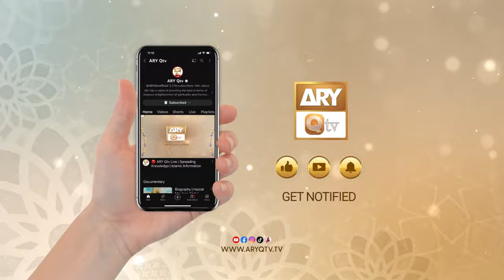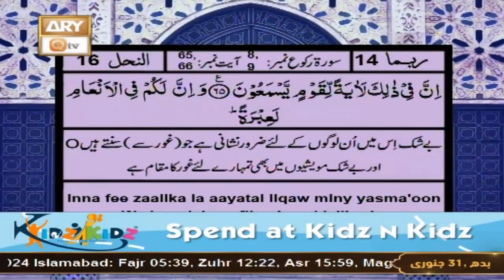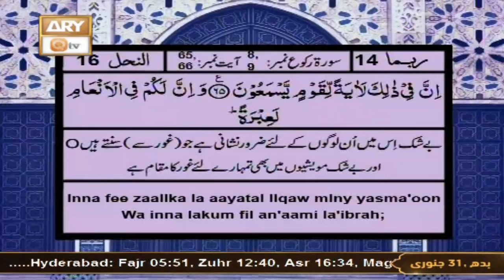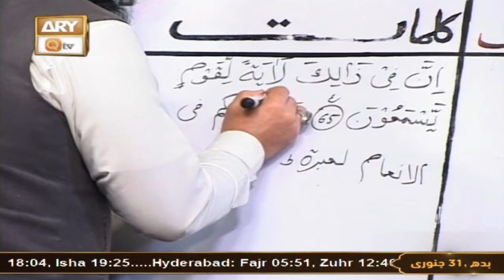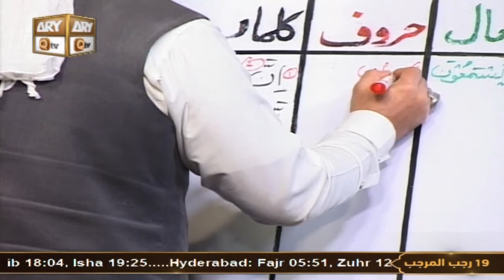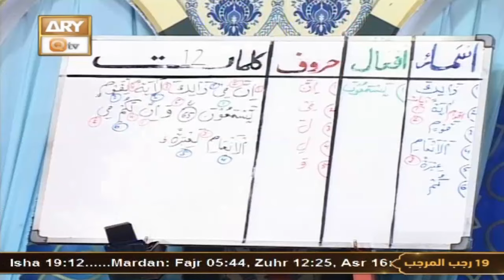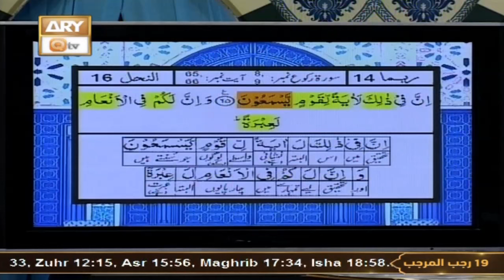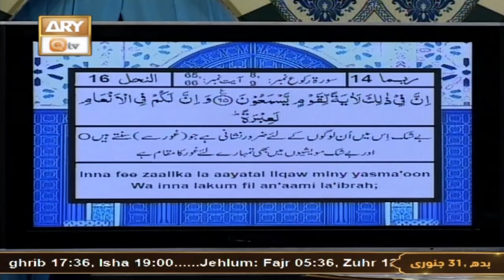Quran Suniye Aur Sunaiye - Para No 14 (Ayat 65 & 66) Surah e Nahl 16 - 31 Jan 2024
Quran Suniye Aur Sunaiye - Para No 14 (Ayat 65 & 66) Surah e Nahl 16

Topic: Qarza Ada Na Karne ka Wabal || قرضہ ادا نہ کرنےکے وبال